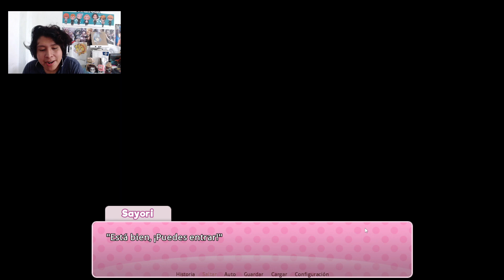Día de Picnic con las Dokis ( Revelaciones incómodas ) | Doki Doki Salvation #18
Otro de mis videos con el propósito de entretenerlos y sacarles una sonrisa, etc. Yo solo soy un chico que quiere entretener a la gente con sus videos, yo subo contenido que me gusta, espero que pueda entretenerlos por varios años.

;3